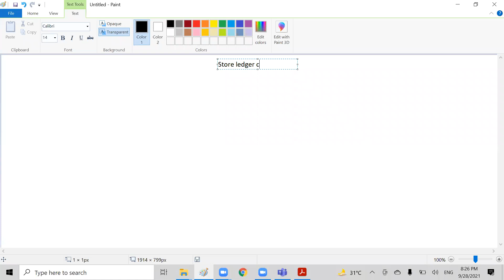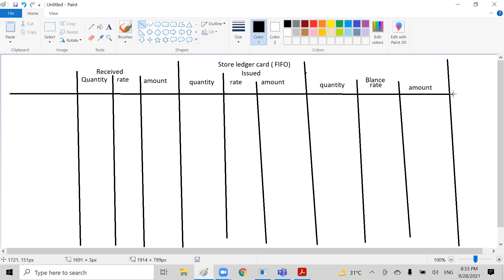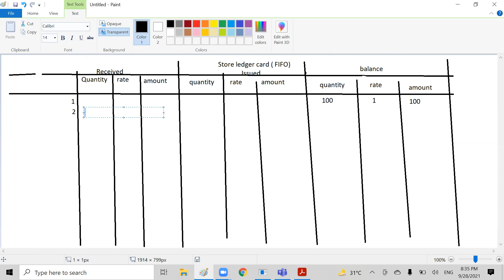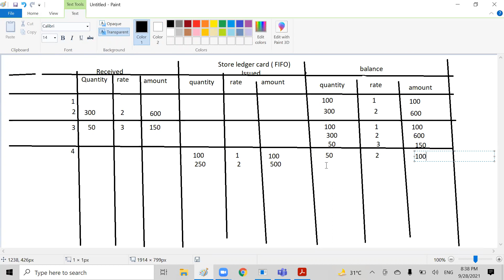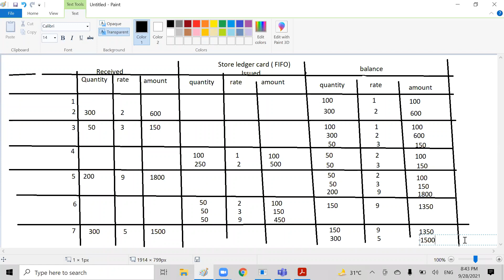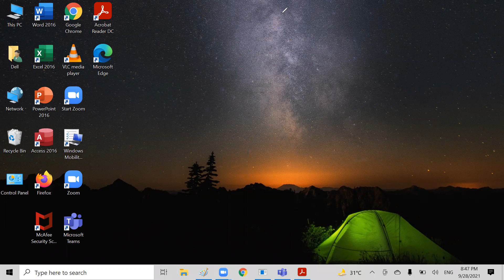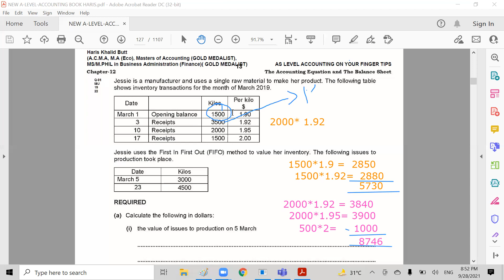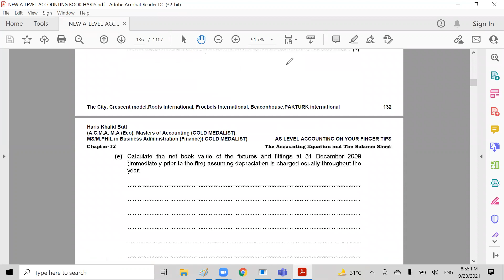A-Level-Accounting- Inventory-Valuation-Lecture-1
Paper Discussion on MJ-19-22